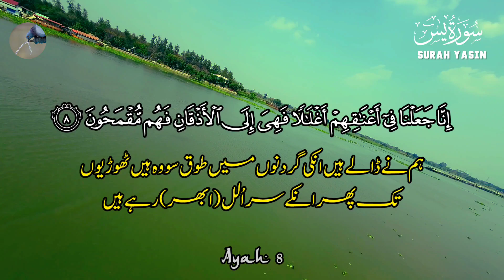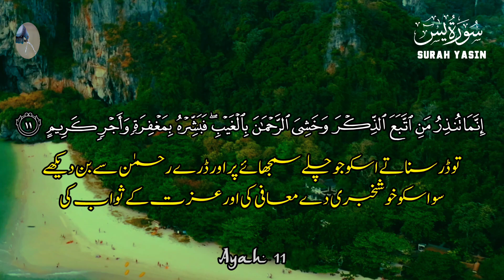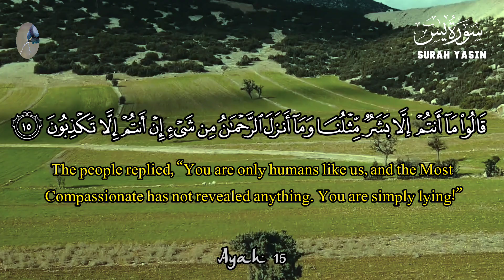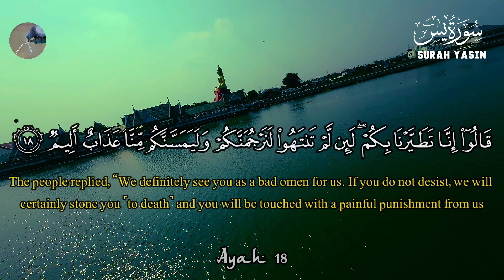Surah Yasin (Yaseen) سورہ یس | majestic unbelievable quran recitation relaxing voice | apna hafiz gi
Surah Yasin
surah yasin
surah yaseen
yasin surah full
surat yasin
yaseen surah
surah rahman
yasin
quran
quran merdu
sura yasin
surah mulk
surah yasin full
surah
yasin sura
best recitation of surah yasin
yasin sharif
Yaseen sharif
yasin surah
beautiful tilawat
emotional Quran
emotional tilawat
    apna hafiz gi

سورة يس
# سوره یس
# قرآن
# تلاوت
تلاوات
تلاوة عطرة
تلاوة خاشعة
تلاوة هادئة
تلاوة هادئة تريح القلب والعقل
راحة نفسية
ارح سمك
ارح قلبك
یس سورہ